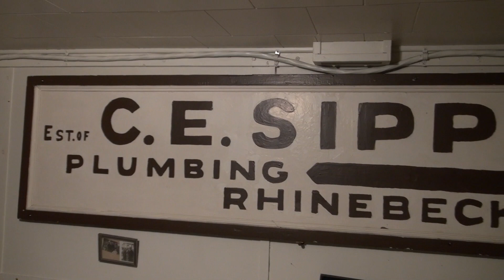Mike Frazier Interviews Peter Sipperley